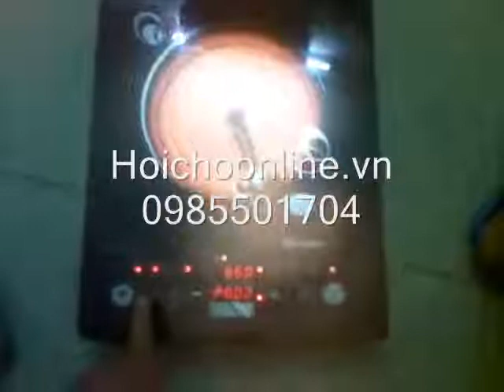Bếp hồng ngoại nhập khẩu, bếp hồng ngoại cảm ứng chiyoda c5+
Giao hàng thu tiền tại nhà trên toàn quốc 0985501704, Bếp hồng ngoại chiyoda c5 + giá bán 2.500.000 đ giá tại siêu thị 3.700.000đ máy xay công nghiệp Russell hobbs giá bán: 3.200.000 đồng; giá tại siêu thị 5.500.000 đồng; Máy xay sinh tố đa năng Chiyoda giá bán 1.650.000 đồng, giá tại siêu thị 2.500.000 đồng; Bếp hồng ngoại Chiyoda c4, c5 giá bán 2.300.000 đồng, giá tại siêu thị 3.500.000 đồng; bếp hồng ngoại yosaky japan hd01 giá bán 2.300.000 đồng, giá tại siêu thị 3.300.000 đồng và nhiều sản phẩm khác, liên hệ Hồng 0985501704 chi tiết xem tại hoichoonline.vn